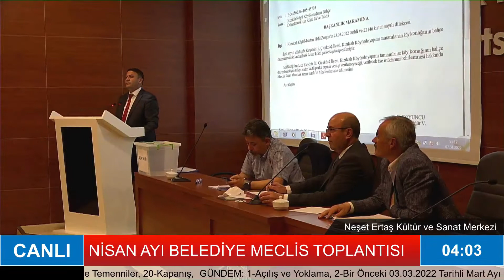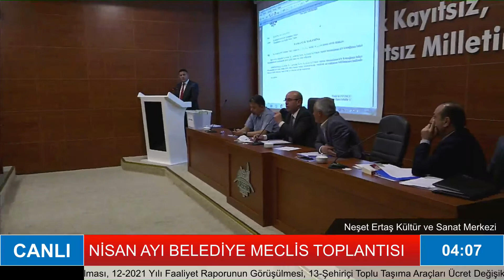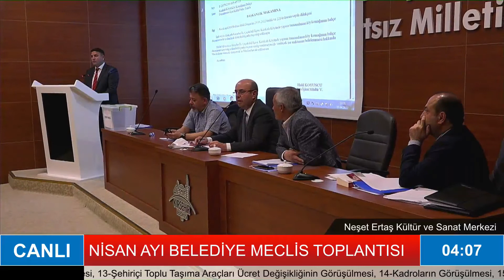MHP Önerdi AK Parti Reddetti